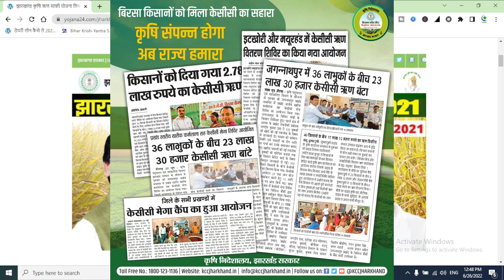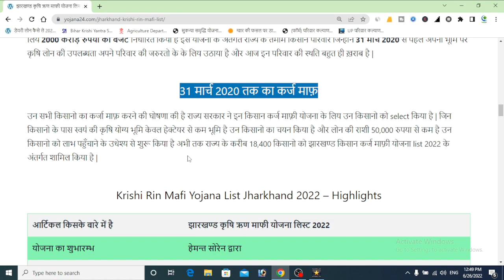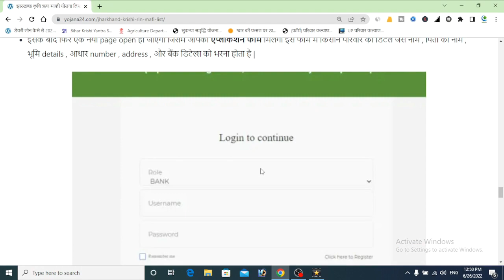झारखण्ड कृषि ऋण माफी योजना लिस्ट 2022 || Krishi Rin Mafi Yojana List Jharkhand | karj mafi list 2022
झारखण्ड कृषि ऋण माफी योजना लिस्ट 2022 – झारखण्ड राज्य के मुख्यमंत्री हेमन्त सोरेन ने प्रदेश के किसानो की आर्थिक दशा को सुधारने के लिय किसान कर्ज माफ़ी योजना को शुरू किया है इस योजना के माध्यम से प्रदेश के जितने भी किसान परिवार जिन्होंने किसान क्रेडिट कार्ड के जरीय 31 मार्च 2020 से पहले KCC लोन की प्राप्ति की है उन सभी किसानो का कर्जा माफ़ किया जाएगा झारखण्ड राज्य के करीब 12.95 लाख किसान परिवारों को किसान क्रेडिट कार्ड का लोन ऋण की प्राप्ति की है इन सभी किसानो का कर्जा माफ़ करने के लिय राज्य सरकार ने 2000 करोड़ रुपया का बजट 2021-22 में पारित किया है जिससे इन किसानो को कर्ज से मुक्त किया जाएगा जिससे प्रदेश की अर्थव्यवस्था में निरंतर सुधार होगा राज्य सरकार ने किसान कर्ज माफ़ी की प्रथम list को जारी किया है |

Jharkhand Kisan Karj Mafi Yojana List Online | झारखण्ड किसान कर्ज माफी लिस्ट 2022 | किसान कर्ज माफी जिलेवार लाभार्थी सूची | जिलेवार लाभार्थी सूची ऑनलाइन देखें | झारखण्ड किसान कर्ज माफ़ी योजना लिस्ट 2022 | Kisan Karj Mafi Yojana Jharkhand List 2022 | झारखण्ड कृषि ऋण माफी योजना लिस्ट 2022 | Krishi Rin Mafi Yojana List Jharkhand |

किसान कर्ज माफ़ी की लिस्ट चेक करें इस लिंक से -

Most Keywords :-
 UP Kisan Karj Rahaj Scheme List Online , UP Kisan Karj Rahat Yojana Online List Suchi 2021, किसान ऋण मोचन योजना लाभार्थी सूची ऑनलाइन चेक, Kisan Karj Rahat List 2021 ,उत्तर प्रदेश किसान ऋण मोचन योजना लाभार्थी सूची ,

most tegs :-
किसानों का केसीसी कर्ज माफ होगा, किसान कर्ज माफी योजना के अंतर्गत 19.24 करोड़, Pradhanmantri Kisan news, Pradhanmantri Kisan Samman Nidhi Yojana, UP Kisan Karj Rahaj Scheme List Online, यूपी किसान कर्ज माफी स्कीम 2021 ऑनलाइन अप्लाई, UP Kisan Karj Rahat Yojana Online List Suchi 2021, उत्तर प्रदेश किसान ऋण मोचन योजना लाभार्थी सूची, kisan rin maf 2021, kisan kcc mafi 2021, karshi loan maf 2021, up kisan karshi loan mafi 2021, rajasthan kcc mafi 2022, kcc loan maf 2021,